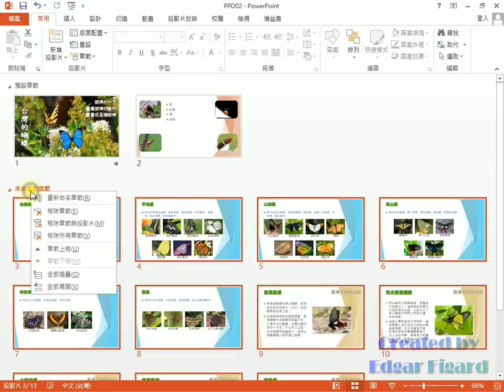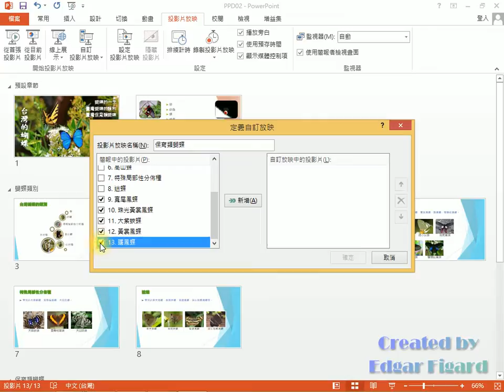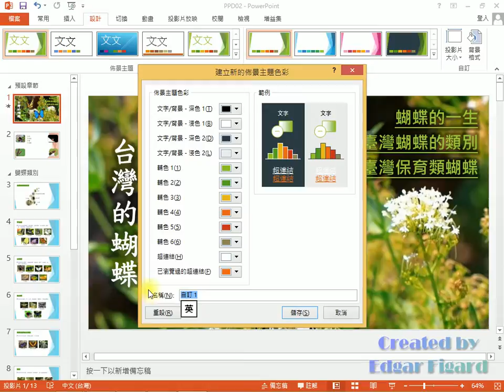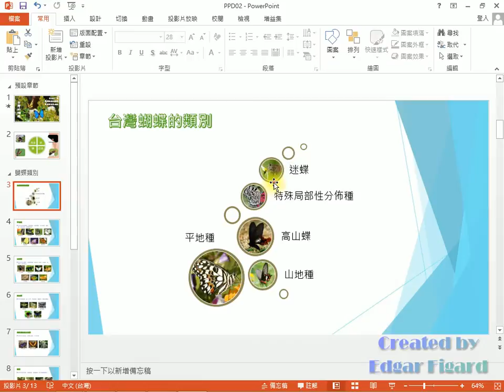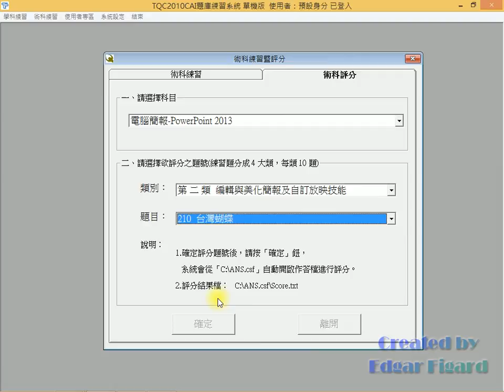TQC PowerPoint 2013動態解題 - 210 台灣蝴蝶